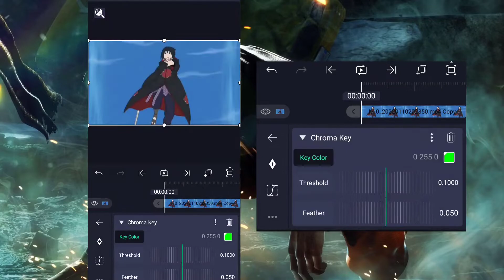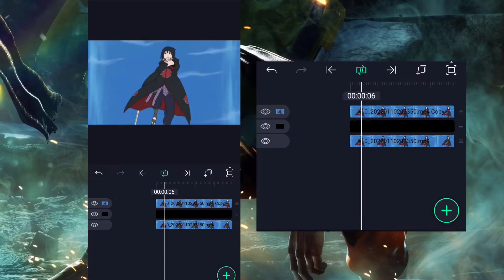How to use overlays perfectly like @XENOZ in Phone/Alight Motion Tutorial